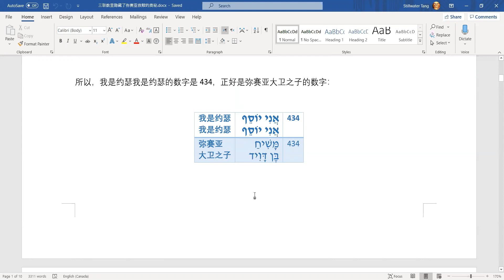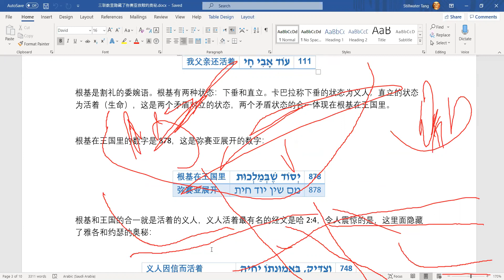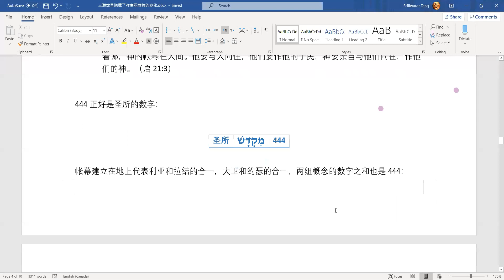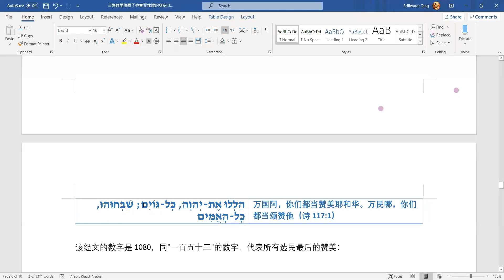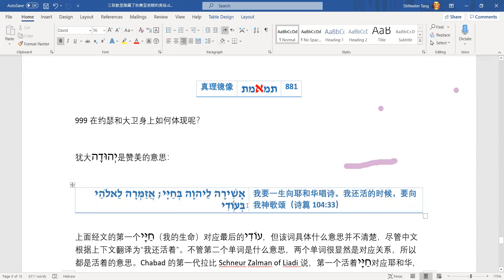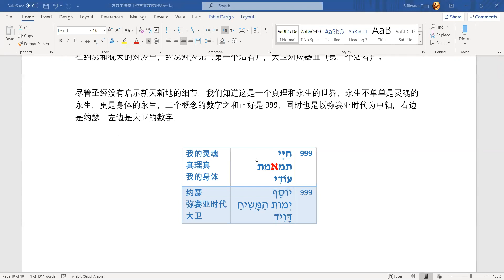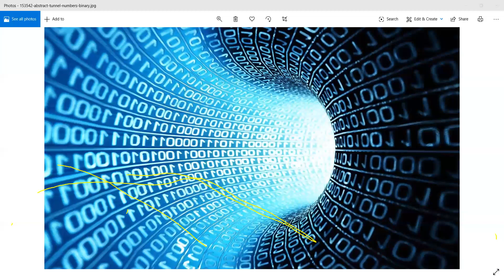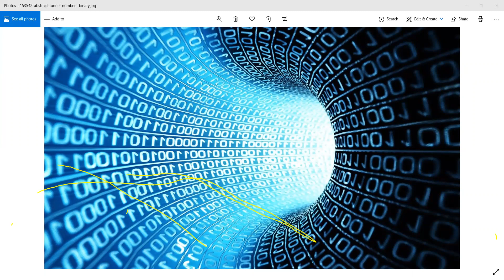弥赛亚约瑟之子和弥赛亚大卫之子：三联数里隐藏的奥秘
111是父，222是子，333是合一，444是圣所，555是圣灵，666是人，777是救赎，888是新天新地，999是永生。